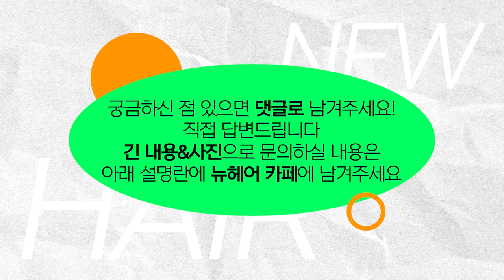두피문신 시술받기 좋은 나이?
SMP 두피문신도 모발이식처럼 시술받기 좋은 시기가 있나요?
탈모가 어느 정도 단계일 때 시술을 받아야 할지,
시술 이후 탈모가 더 심해지면 생기는 현상까지 모두 알려드릴게요!